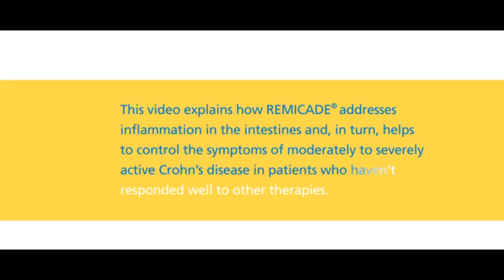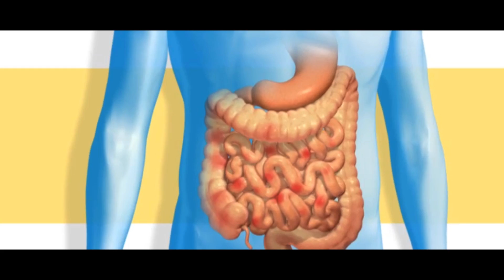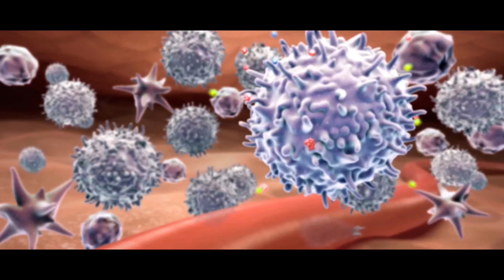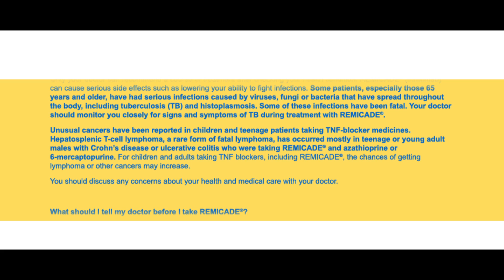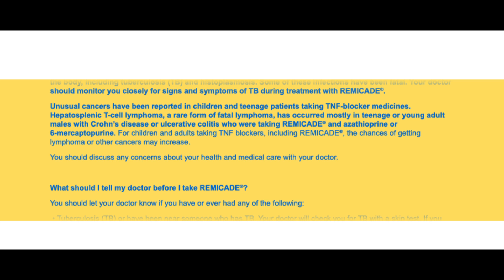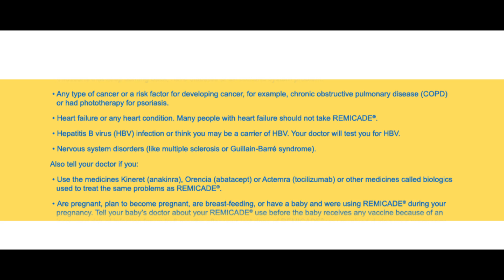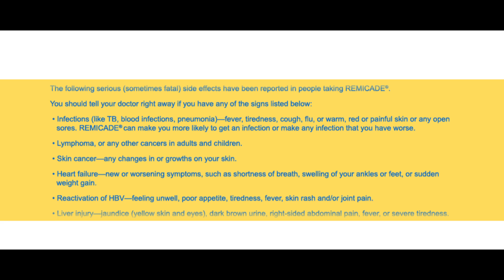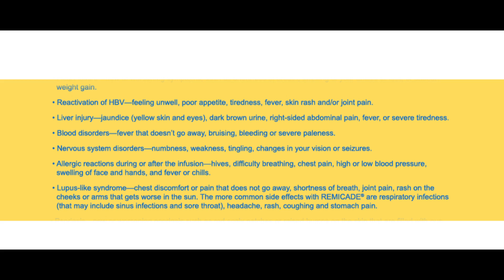The Science Behind a Crohn's Disease Treatment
Please read the Important Safety Information Medication Guide and Prescribing Information

This video explains how certain proteins cause inflammation in the intestines.

REMICADE® (infliximab) helps to control the symptoms of moderately to severely active Crohn's disease in people who haven't responded well to other therapies.

The immune system normally protects the body from unwanted and dangerous invaders, such as disease-causing bacteria. In people with Crohn’s disease, the immune system attacks the GI tract and releases a protein called TNF-alpha, resulting in inflammation and the symptoms of Crohn’s disease. Scientists believe that REMICADE® works by binding to and blocking TNF-alpha.

Only you and your doctor can decide if treatment with REMICADE® is right for you. REMICADE® can cause serious side effects, such as lowering your ability to fight infections. Some patients, especially those 65 years and older, have had serious infections caused by viruses, fungi or bacteria that have spread throughout the body, including tuberculosis (TB) and histoplasmosis. Some of these infections have been fatal. Your doctor should monitor you closely for signs and symptoms of TB during treatment with REMICADE®.